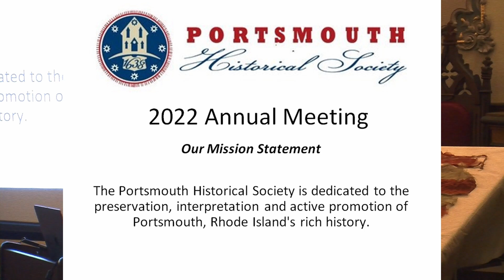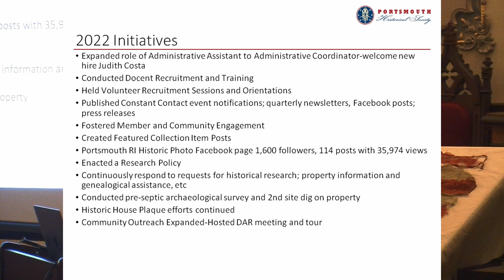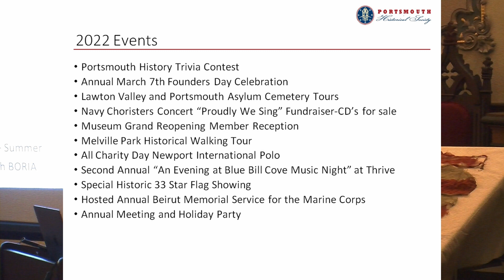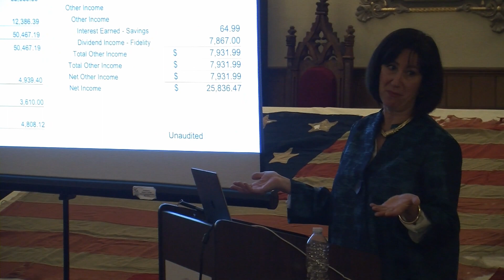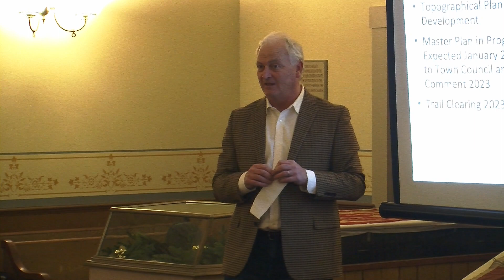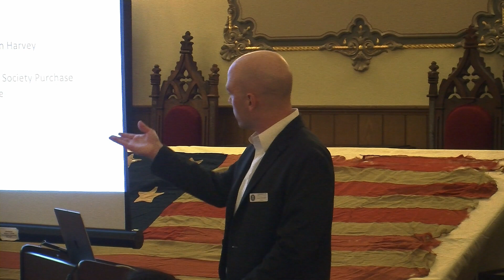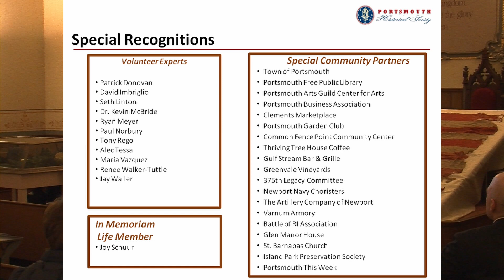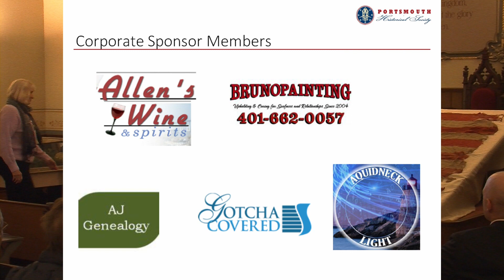PHS Annual Mtg 12-8-22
Portsmouth RI Historical Society Annual Member's Meeting Dec 8, 2922